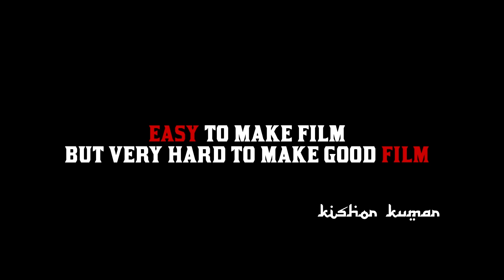James - Tamil Short Film Teaser | Sugan & Shashank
James Tamil Short Film Teaser

Online & Media Support

(Ytc) Maintained By - Rahul Hulistar